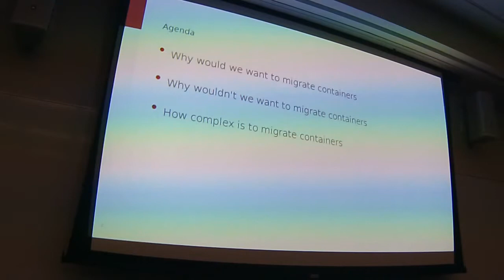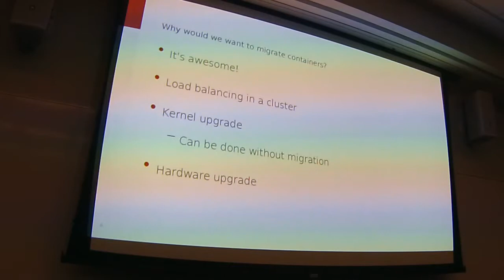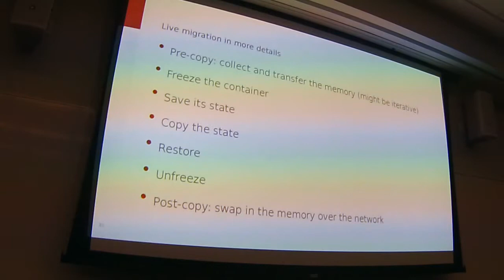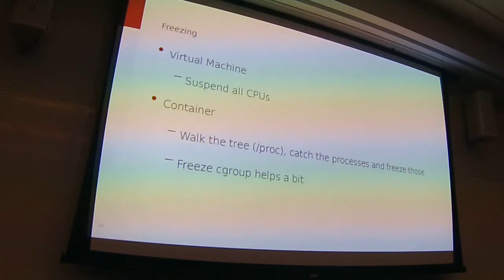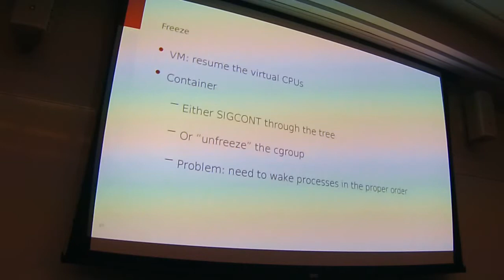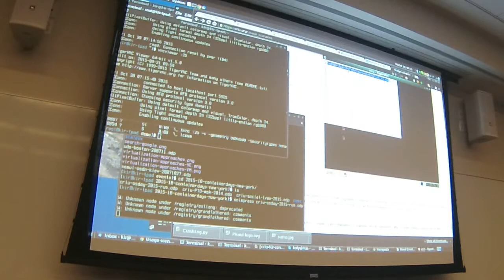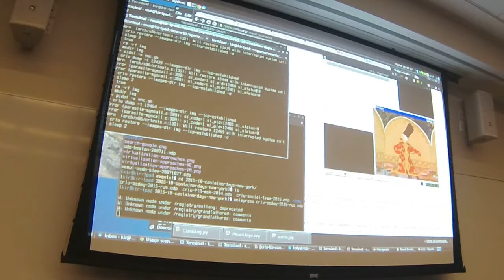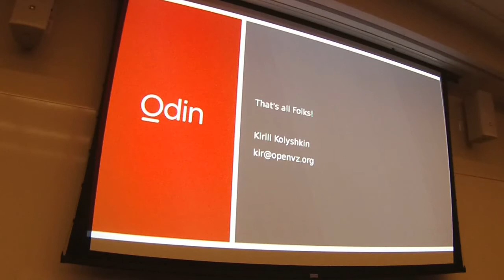CRIU: Time and Space Travel for Linux Containers (by Kir Kolyshkin)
Checkpoint/Restore is a technology that makes it possible to take snapshots of running Linux processes and restore them at any other place and time. This opens up exciting possibilities including live migration, keeping HPC tasks safe from hardware problems, cloud services and dynamic load balancing.

Despite being a very tempting feature to have, Linux has lacked support for checkpoint/restore for quite a long time. This is all changing with CRIU - the "Checkpoint/Restore In Userspace" project.

Kir will talk about CRIU's history and its relationship with the Linux Kernel. He'll discuss previously challenging or impossible usage scenarios for containers that CRIU now enables, and explores the "next frontiers" for the project.